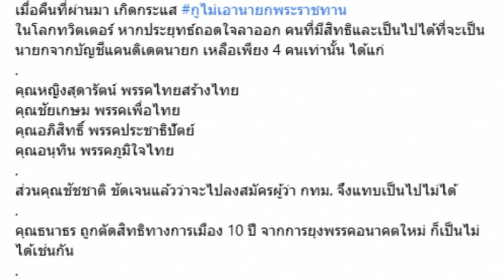เปิดรายชื่อ 4 บุคคล ที่มีสิทธิ์จะขึ้นเป็น “นายกฯ” ถ้า “ประยุทธ์ จันทร์โอชา”พ้นตำแหน่ง | ไทยนิวส์